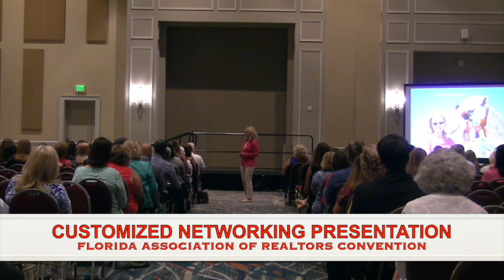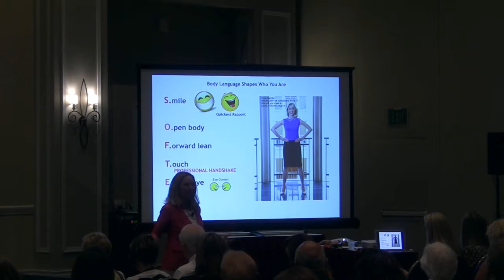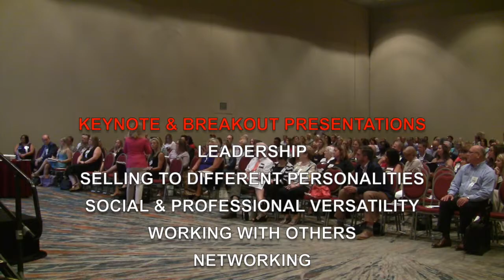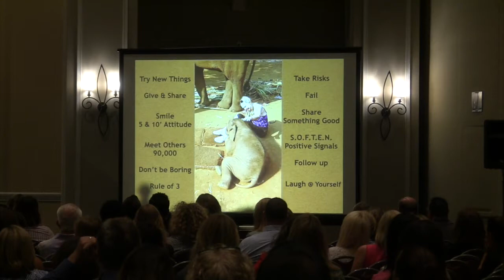Jane Hight McMurry Speaker demo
Excerpts from Networking presentation to Florida Association of Realtors Annual Convention and Trade Show in Orlando